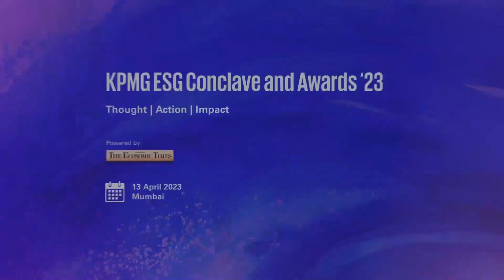KPMG ESG Conclave and Awards '23 - Saurabh Kamdar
The idea of instituting the KPMG ESG Conclave and Awards was to create and bring to fore success stories and experiences of Indian corporates so that many more organisations can adopt and embrace ESG in their day-to-day journey: Saurabh Kamdar, @kpmgindia.